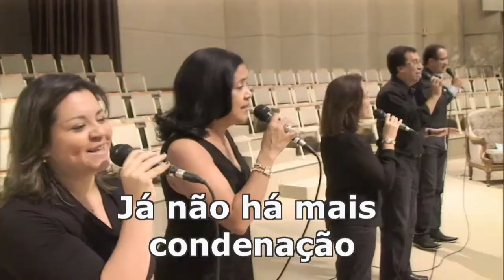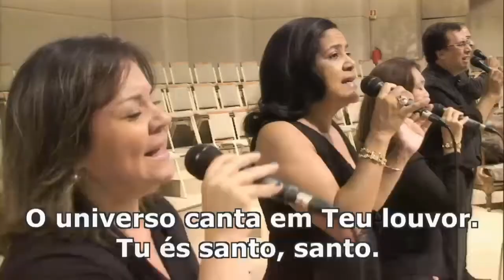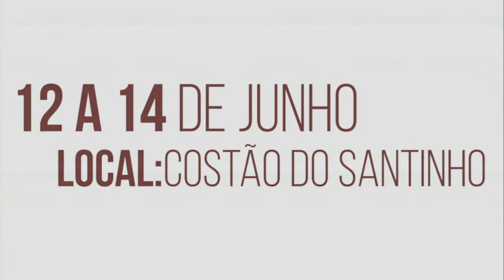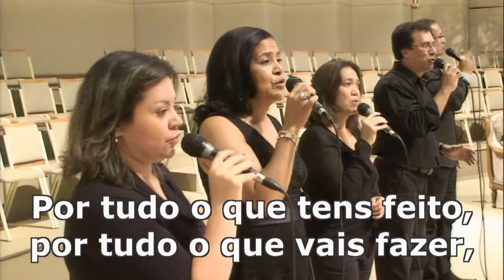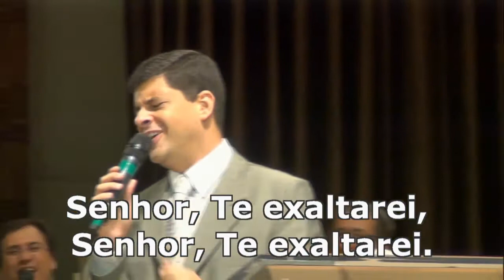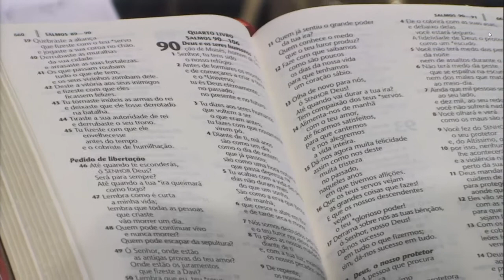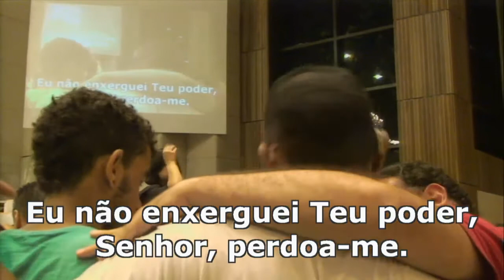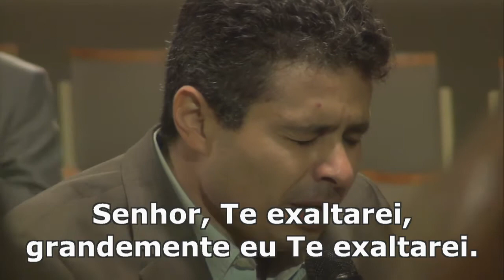CULTO DOMINGO NOITE - 08.02.2015